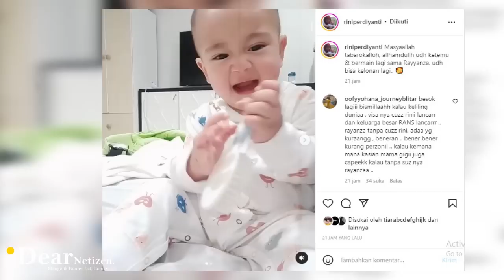PERTAMA KALI BERTEMU SUSTERnya USAI LDRan INDONESIA AMERIKA, BEGINI SIKAP RAYYANZA ke SUS RINI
PERTAMA KALI BERTEMU SUSTERnya USAI LDRan INDONESIA AMERIKA, BEGINI SIKAP RAYYANZA ke SUS RINI, SWEET BANGET

Hubungan antara Rayyanza malik ahmad dengan susternya memang terbilang begitu dekat..

Memiliki kedua orangtua yang extra sibuk, membuat bayi gemesh tersebut lebih banyak memiliki waktu dengan sang pengasuh..

Namun beberapa waktu lalu, Rayyanza dan sus rini harus terpisah sementara selama 2 minggu lamanya.

Hal tersebut dikarenakan Rayyanza dibawa kedua orangtua nya raffi ahmad dan nagita slavina untuk bekerja sekaligus berlibur ke Amerika.

Sedangkan sus rini tak dapat ikut dengan rombongan andara dikarenakan tak lolos visa.

Akan tetapi, kini sus rini dan rayyanza dapat bernafas lega, pasalnya keduanya telah bertemu kembali.

Pada minggu sore hari, rombongan dari amerika telah sampai di andara.

Terlihat dalam unggahan instagram sus rini, Rayyanza tampak begitu rindu hingga tersenyum saat menatap dan memeluk sus rini..

Sikap bayi 9 bulan inipun menyita perhatian netizen, selain tampan dan menggemaskan.. Cipung sapaan Rayyanza juga begitu pintar serta penyanyang.